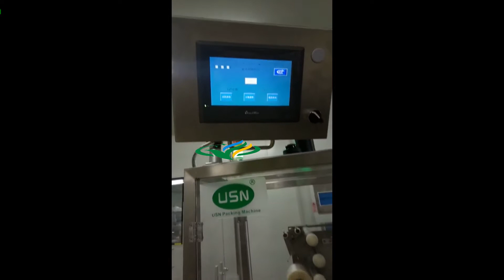automatic lip cream overwrapping machine for eye black box bopp film packing machinery